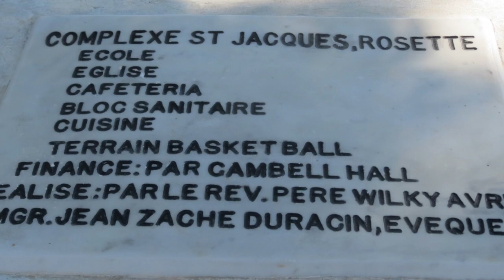Haiti in 115 Seconds (Fundraiser)